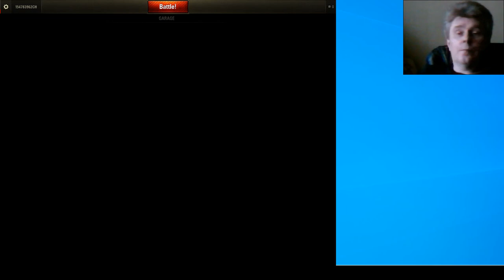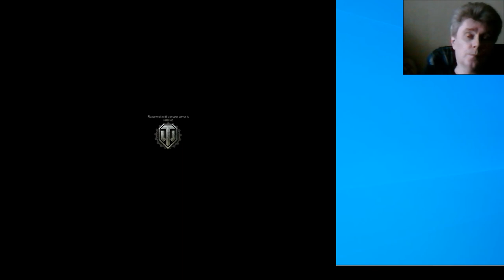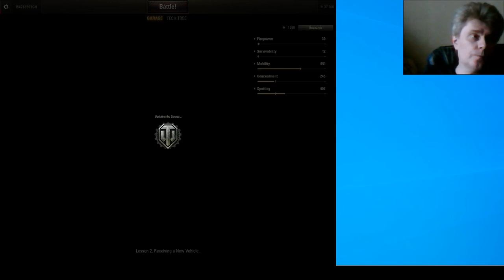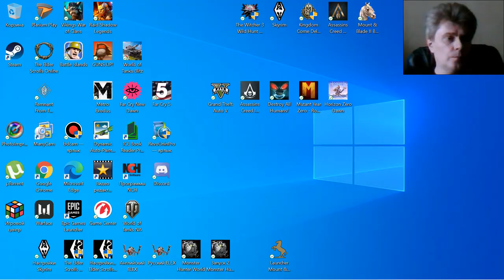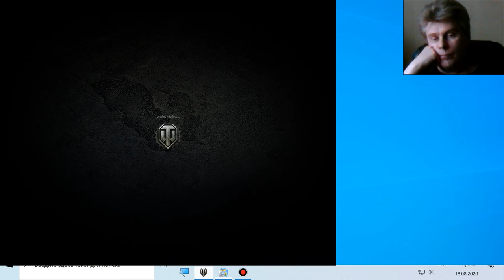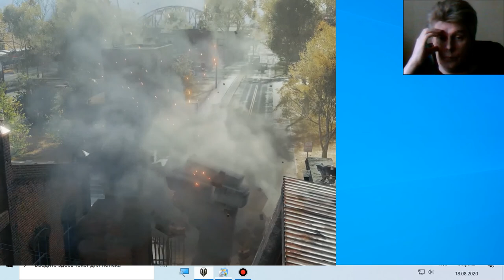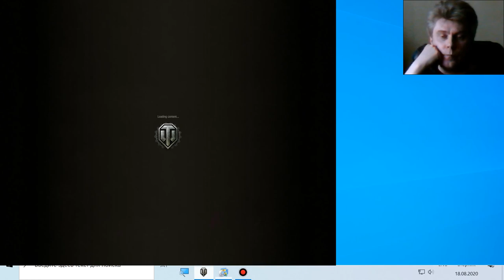World of Tanks NA shooter team mmo rpg arpg George Kostandi